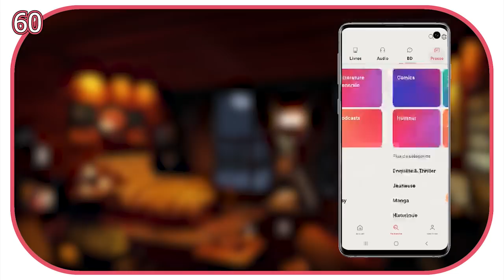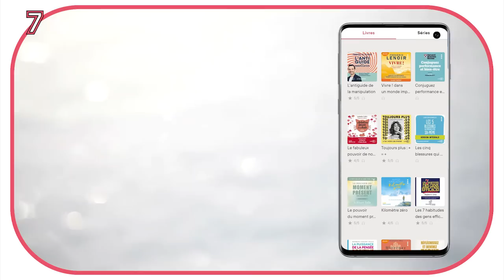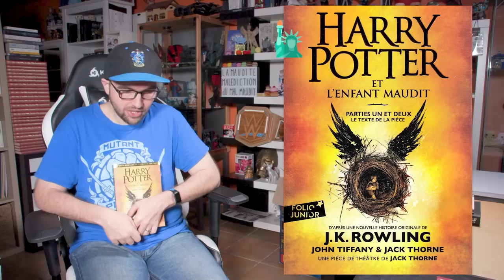📙 Coin Lecture #35 (3/4) : La Maison des Feuilles et Harry Potter et l'Enfant maudit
Dans ce Coin Lecture, je vous livre (ahah) mon retour sur La Maison des Feuilles de Mark Z. Danielewski et Harry Potter et l'Enfant maudit de Jack Thorne

🗨️   RÉFÉRENCÉ DANS CETTE VIDÉO   🗨️

🎵   LES MUSIQUES   🎵

La Maison des Feuilles : musique du jeu SCP Containment Breach
Harry Potter et l'Enfant maudit : musique du jeu Harry Potter à l'école des sorciers

Pas en ce moment, malheureusement. J'accepte vos livres de bon cœur habituellement mais si j'en ai trop, je privilégie la lecture de ceux que j'ai déjà avant d'en accepter de nouveaux. Je préciserai, dans le Coin Lecture, quand je pourrai accepter vos œuvres.

- A quoi correspond le système de notation ?
Pour éviter une hiérarchie entre les notes et qu'on prenne mon avis pour une évaluation qui se veut objective, j'ai décidé d'utiliser des emojis pour synthétiser mon ressenti de lecture. Chaque emoji peut avoir plusieurs significations, je prends le temps de tout détailler dans la vidéo.

👉   MES CHAÎNES   👍

💻   MES RÉSEAUX   💻

00:00 - Découvrez Nextory
02:00 - Intro
02:49 - La Maison des feuilles
19:27 - Harry Potter et l'Enfant maudit
25:41 - Question de la semaine